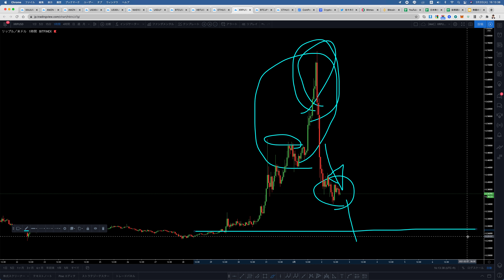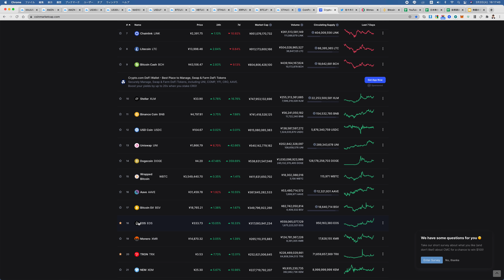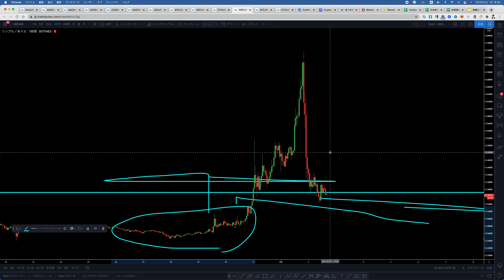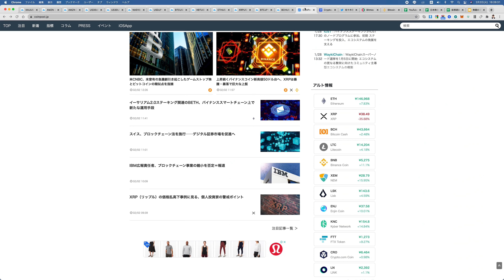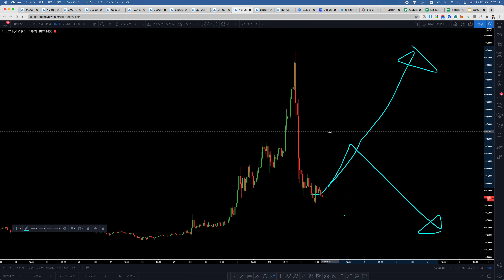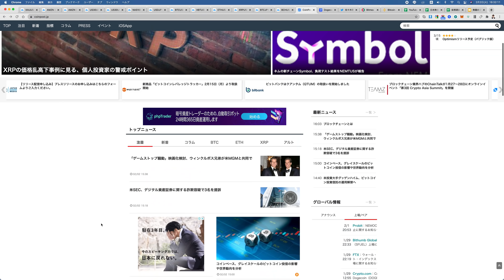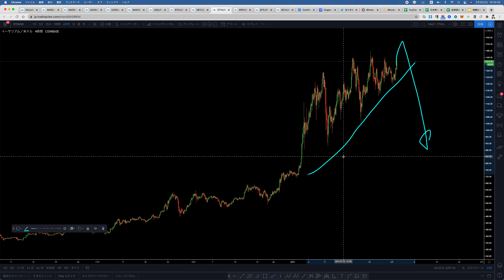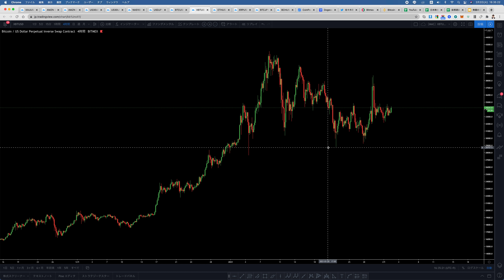XRP爆上げ→暴落。ETH1500ドル突破なるか。２つのコインから今後の仮想通貨市場の値動きを予想します。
【使用している証券会社】
仮想通貨のトレードは、メインはBitMEX、bybit、CryptoGTを使っています。
仮想通貨の現物投資、現物売買はBinanceなどを使用しています。
【YouTube】運営チャンネル